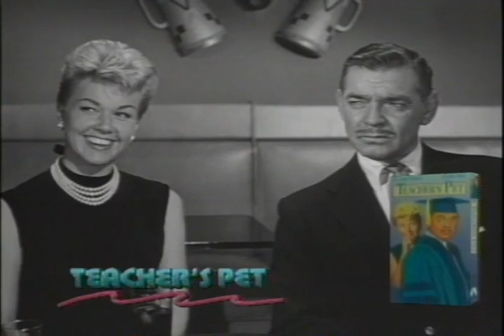Teacher's Pet Trailer 1958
Director: George Seaton
Starring: Clark Gable, Doris Day, Gig Young, Mamie Van Doren, Nick Adams,

The editor of a large newspaper reluctantly attends a journalism class at night school and falls in love with the teacher.